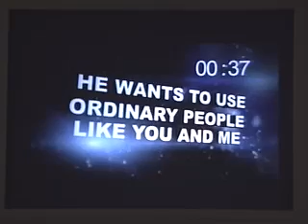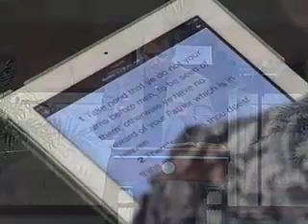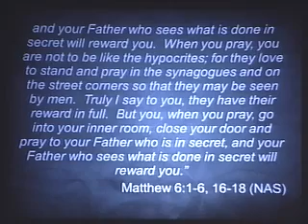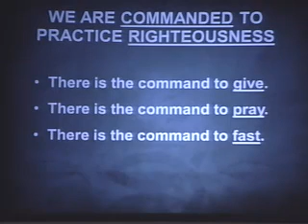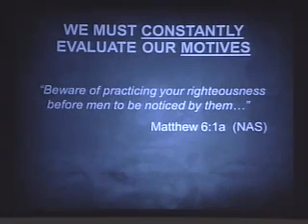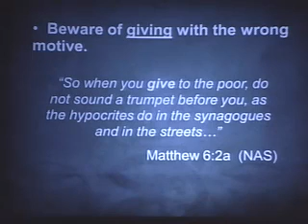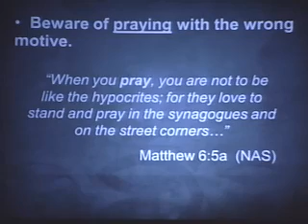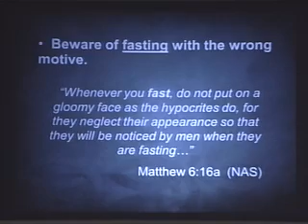Essentials for Every Believer - 1